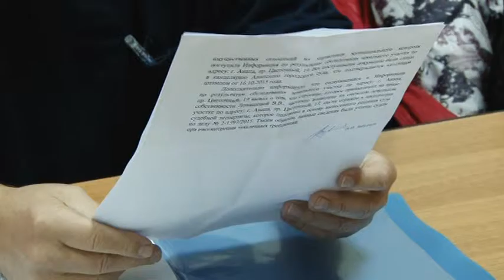Сергей Сергеев выслушал обращения анапчан и по каждому дал конкретные поручения службам